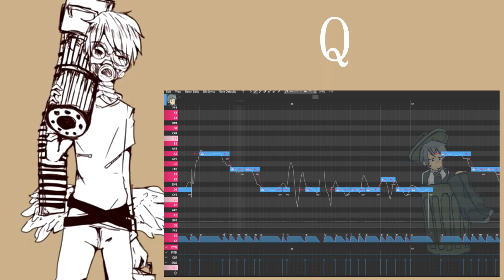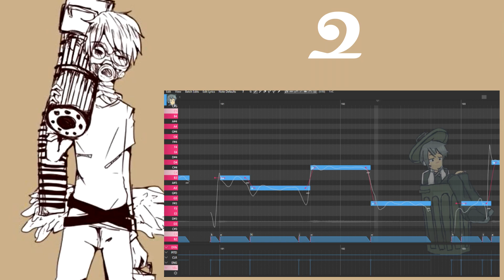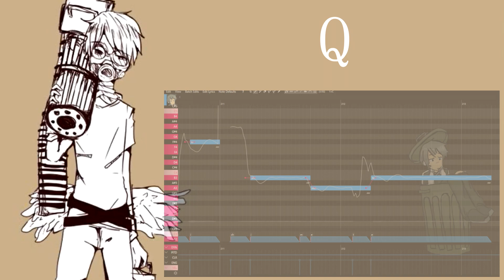【Diffsinger Cover】Q【Ryan Moriyama Alpha V0.6】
ey! another scuffed cover 😂 thank goodness for auto-pitch tuning it saves me a lot of time in this cover. I've done this cover before with my utau voicebank, for like 11 years ago. dayum I'm old... anyways, please enjoy the cover.

Credits:
Song: Q
Original: Rin Kagamine
Composer: Shiinamota (PowaPowa-P)
UST: AsterSelene
art: XkeilenX
Mixing and video: Ryan-Kun